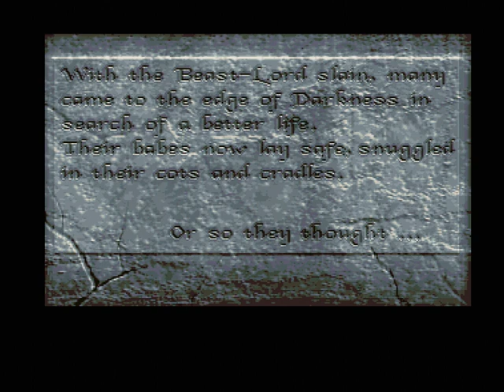Shadow Of The Beast II (1990) - Commodore Amiga 500 OSSC Capture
Shadow of the Beast II is a platform game developed by Reflections and published by Psygnosis in 1990. It is the sequel to the earlier Shadow of the Beast.